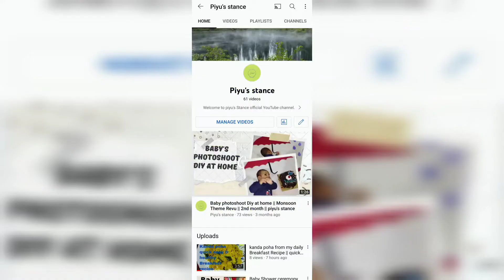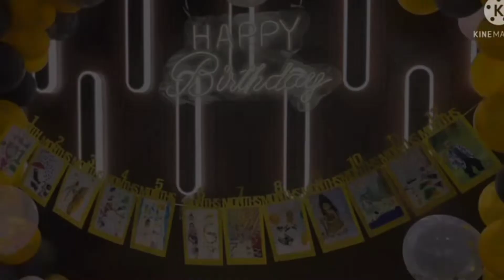Revu's 1st Birthday celebration || piyu's stance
baby's1st birthdaycelebration
first birthday